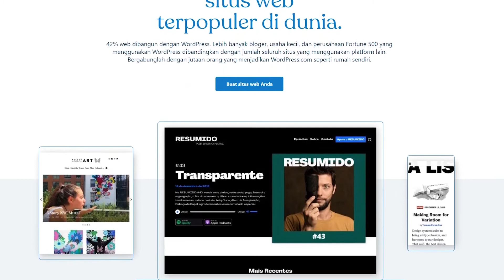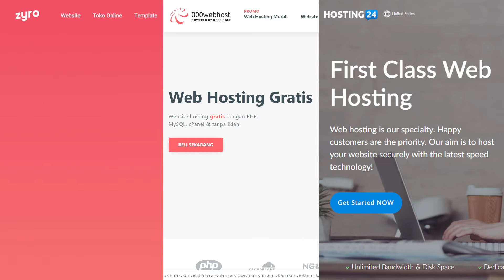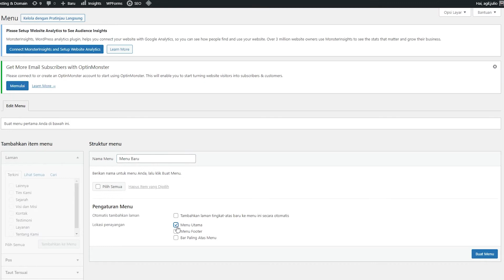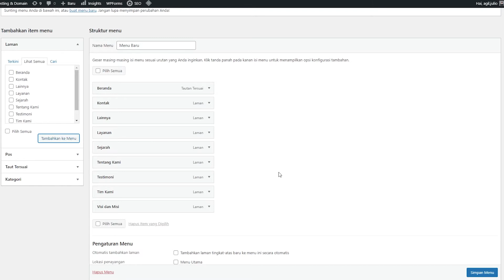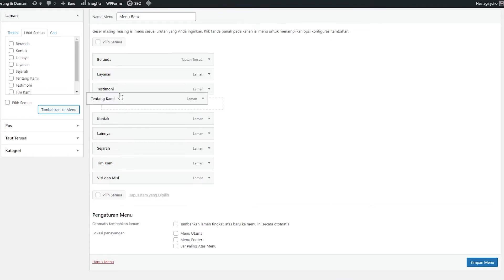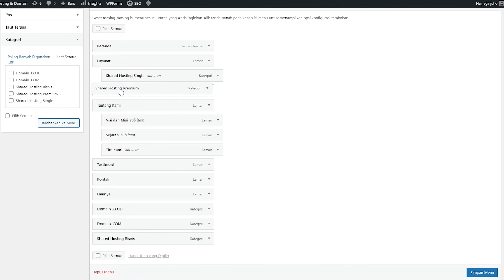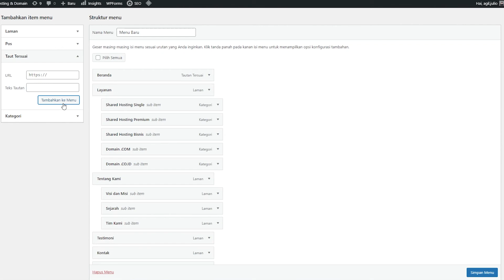Cara Membuat Menu di WordPress Dengan Mudah (Terbaru 2023)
Cara membuat menu di WordPress tidak begitu sulit. Tonton videonya dan ikuti langkah-langkahnya!
Menu website dibuat untuk mempermudah pengunjung dalam membuka dan menjelajahi topik dan konten yang ada di website tersebut. Tinggal klik menu yang kamu mau, dan kamu akan dibawa ke suatu halaman berisikan konten yang dicari. Pembuatan menu ini, terlebih di WordPress, terbilang cukup mudah. Apalagi CMS ini punya interface yang beginner-friendly.

Di video ini, kami akan membahas cara membuat menu di WordPress. Tak hanya itu, kami juga akan menunjukkan cara menambahkan item ke menu. Selamat menonton! 😊
🕒 Timestamps:
00:00 - Pengenalan
00:24 - Penjelasan Tentang Menu
00:57 - Tips Membuat Menu
02:02 - Membuat Menu Navigasi
03:17 - Menambahkan Laman ke Menu
04:45 - Menambahkan Kategori ke Menu
05:31 - Menambahkan Tautan ke Menu
06:05 - Menghapus Item Menu
06:22 - Hasil Membuat Menu
06:30 - Kesimpulan
Ketika mengunjungi suatu website, kamu pasti sering melihat menu baik yang letaknya di atas maupun di bawah. Menu-menu website memudahkan pengunjung yang ingin mengeksplorasi tiap topik, konten, dan informasi yang termuat. Pun dengan adanya menu, pengunjung tidak perlu menghafalkan link untuk tiap laman yang ada (yang mana ini akan membuang-buang waktu!)

WordPress adalah salah satu platform CMS yang terkenal akan kemudahannya. Sudah pasti untuk pembuatan menunya tidak akan menyulitkan! Nah, di video cara membuat menu di WordPress ini, kamu akan belajar mulai dari langkah awal pembuatan hingga penambahan item ke menu.

Berikut 3 tips yang perlu kamu perhatikan sebelum memulai cara membuat menu di WordPress:
1. Manfaatkan logo website dengan menyisipkan link. Fungsi dari link ini untuk mengarahkan pengunjung kembali ke halaman utama websitemu (bilamana mereka berada di suatu landing page).
2. Bikin menu yang beragam tapi dibatasi hanya sampai tujuh. Mengapa? Ini agar tampilan websitemu tetap terlihat rapi dan tidak berantakan.
3. Jika ingin membuat drop down menu, batasi hanya 3 sub-menu.

Nah, untuk cara membuat menu di WordPress bisa kamu simak lebih lengkap di videonya!